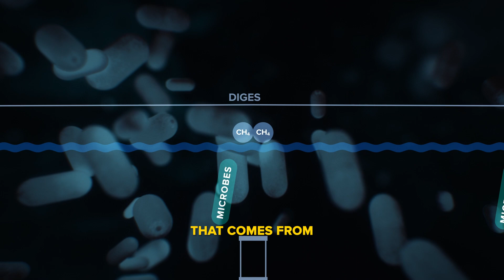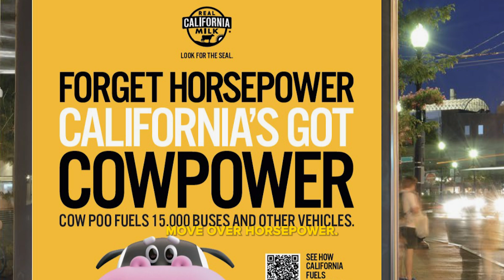Are Anaerobic Digesters the Future to Capturing Methane Emissions?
Discover the innovative approach dairy farmers are taking to reduce their environmental impact and meet climate goals. From reducing greenhouse gas emissions to sustainable farming practices, learn the trick that's making a significant difference in the dairy industry. Whether you're a farmer, environmentalist, or simply interested in sustainable living, this video reveals the surprising solution that's paving the way for a more eco-friendly future.

Sabino Ahlem-Herrera is a third-generation dairy farmer in Hilmar, California currently utilizing innovative technology like anaerobic digesters to trap methane gas and convert it into biogas, a form of pure energy. Only two percent of the state's public investment in methane reduction has gone to the dairy sector, yet this investment has driven a 30 percent reduction in methane emissions statewide.

Dr. Frank Mitloehner, air quality specialist and director of the UC Davis CLEAR Center, shares more about digesters and explains how current research at UC Davis is producing accurate data on their effectiveness and potential on dairy farms.